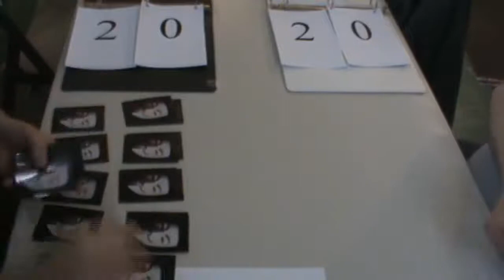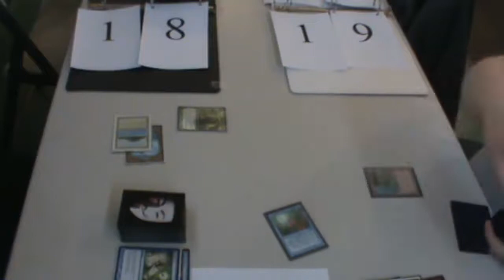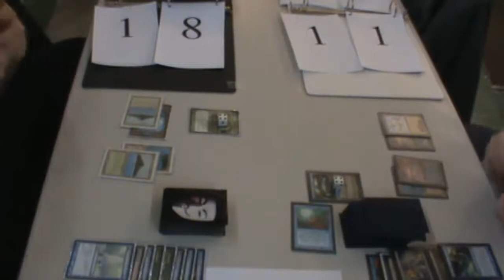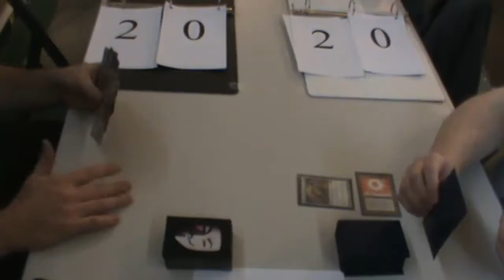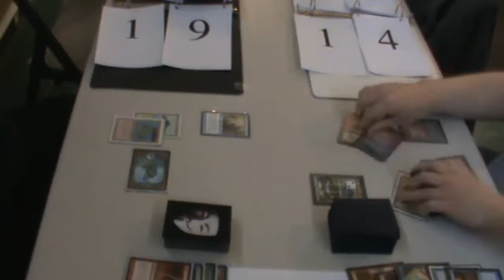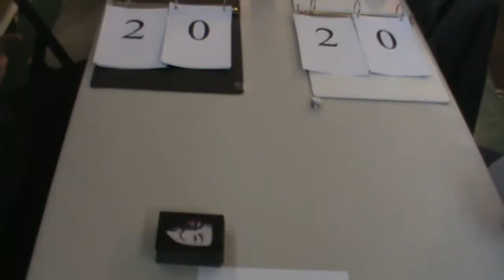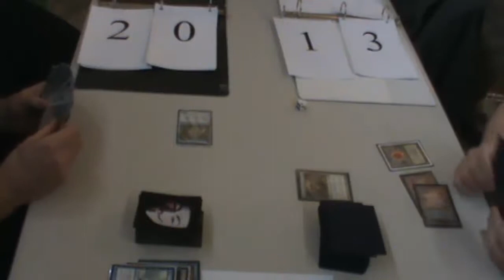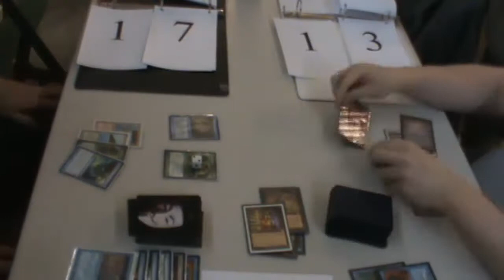Scholar's Sanctioned Vintage 12-30-2013: Round 1